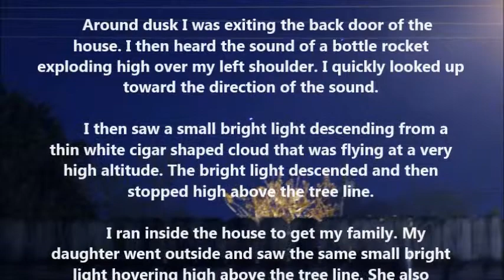Belle Chasse, LA. 2014 UFO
Around dusk I was exiting the back door of the
house. I then heard the sound of a bottle rocket
exploding high over my left shoulder. I quickly looked up
toward the direction of the sound.

       I then saw a small bright light descending from a
thin white cigar shaped cloud that was flying at a very
high altitude. The bright light descended and then
stopped high above the tree line.

       I ran inside the house to get my family. My
daughter went outside and saw the same small bright
light hovering high above the tree line. She also
saw the thin white cigar shaped object. We both
noticed that a small bright light was at the tip of the
cigar shaped object as it traveled accross the sky.

     Soon after, my daughter and I focused on the
object that continued to hover above the tree line.

          I got my HD camera and tried my best to zoom in
on the object.